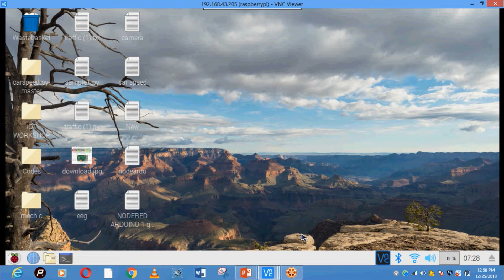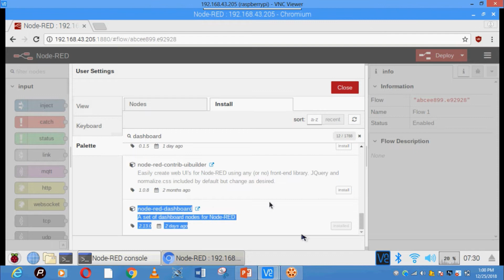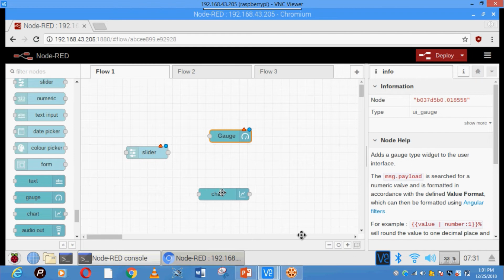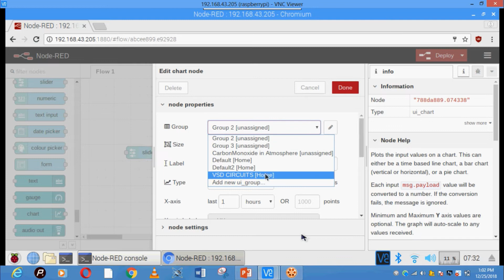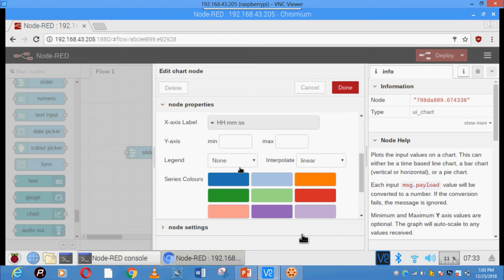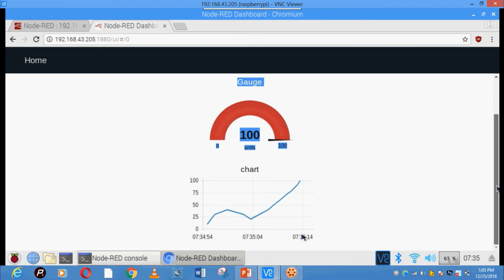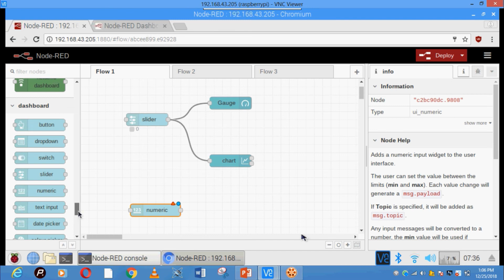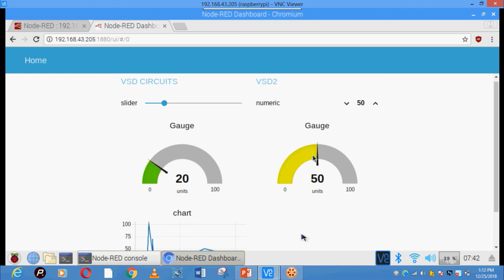NODERED TAMIL DASHBOARD #2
In this video we can see how to install and configure the node red dashboard node and create a basic dashboard and arrange the display.